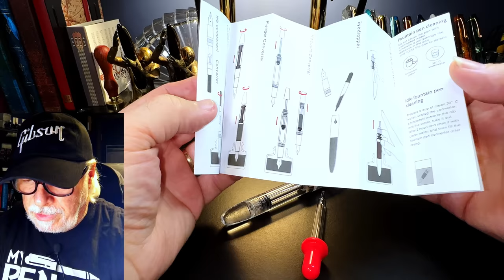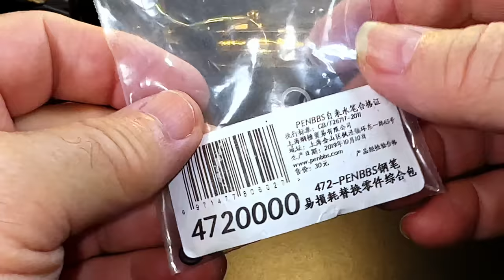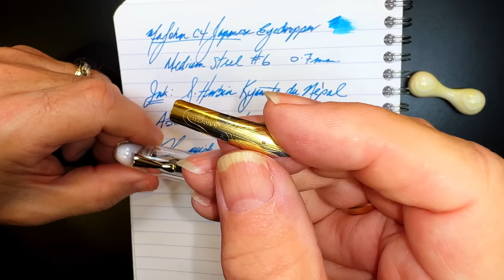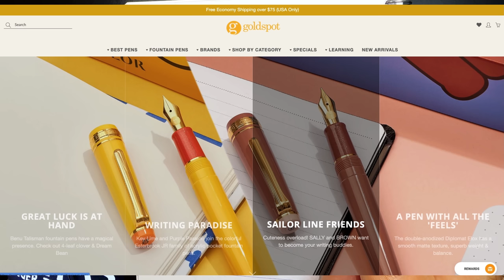2022 MaJohn C4 Japanese Eyedropper Fountain Pen Review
This is the new Japanese eyedropper fountain pen from MaJohn - the C4. I unbox it, talk about the parts and features of the pen, provide some size comparisons and measurements, and then do a writing sample. After the writing sample, I talk about what I like and what I don't like about the pen. Please feel free to use the chapters provided below to skip to various parts of the review.

Links:
Etsy Shop for "Ink Buddy" Items:

Chapters:
00:00 Start
00:16 Introduction
02:01 Parts and Features
09:36 Size Comparisons
10:35 Measurements
10:50 Filling the Pen
11:18 Writing Sample
14:33 Likes and Dislikes

Concerto No. 1 in E major, Op. 8, RV 269, "Spring" (La primavera)
Allegro (in E major) by Antonio Vivaldi, in HD quality!